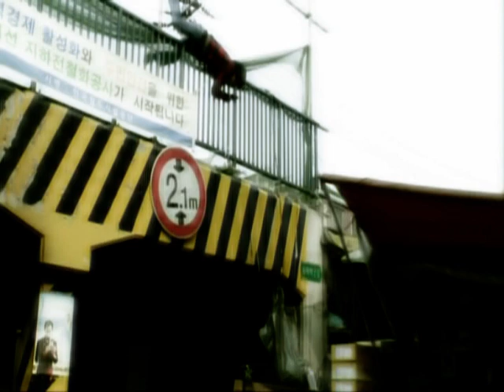Yoo Ah In // Boys of Tomorrow MV // 21 GUNS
I watched this movie because of Yoo Ah In... And it's a really good film!
*even if sometimes it was hard to watch...*
Hope you will like the MV ^^